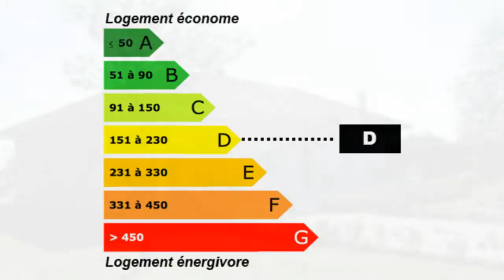Chasseneuil-sur-Bonnieure Maison Villa Propriété Garage 2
Pour plus de détails sur ce bien ___________________________________________________________________________________________France Achat / Vente Maison Villa Propriété Chasseneuil-sur-Bonnieure Charme Cheminée Garage 2 - Terrasse couverte 50m² - Véranda Dépendances 200m² - Piscine chauffée - Terrain 2500m² - budget : 290000€ 300000€ Maison Villa Propriété Surface habitable 180m² - Chambres 4 - Cuisine contemporaine équipée - Salle de séjour 44m² - Salle de bain t8 f8 8 pièces - DPE 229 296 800,00 € Maison Charente Poitou-Charentes 16260 TOUR DE CLEFS IMMOBILIER

Secteur Chasseneuil.
Jolie villa de 170m² habitable.
Cuisine contemporaine équipée, séjour avec cheminée. 4 chambres.
Terrasse couverte, piscine chauffée, parc paysage.
Grande dépendances pour 200 m² environ.
Secteur très calme.. Pour plus de détails, cliquez Retrouvez nous sur facebook Retrouvez nous sur twitter